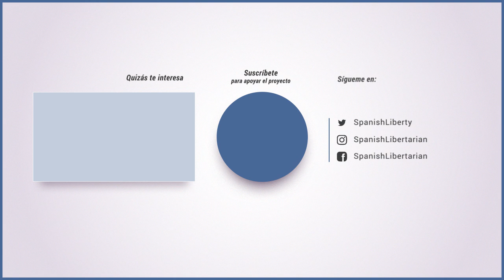#146 | Historia del Liberalismo, con Pedro Schwartz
¿Quieres colaborar con el Proyecto SpanishLibertarian?

Recordad que si queréis acceder a la PROMOCIÓN de Unión Editorial, tenéis que acceder a través de este